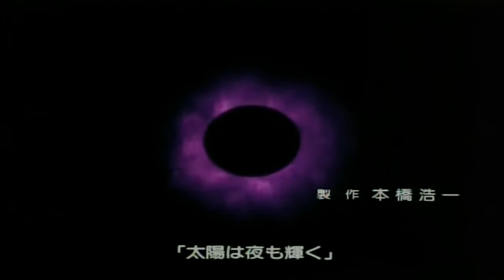Hunter X Hunter - Opening 2 HD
Hunter X Hunter - Vídeo em Alta Qualidade.